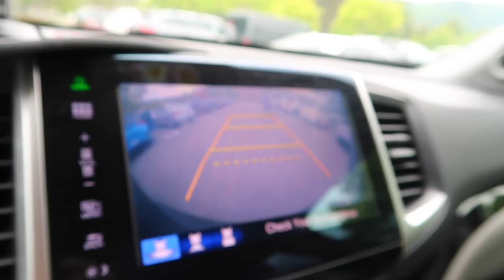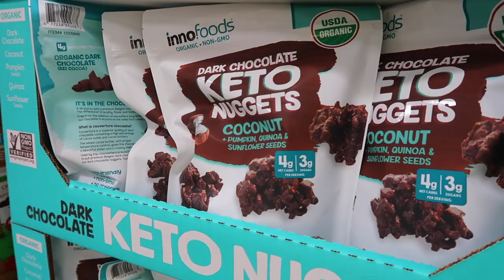IT'S ALMOST BEEN ONE YEAR SINCE MY MOM'S PASSING | SO MANY EMOTIONS TODAY!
FETCH APP -2000 BONUS points w/ REFFERAL CODE:
5KKJA